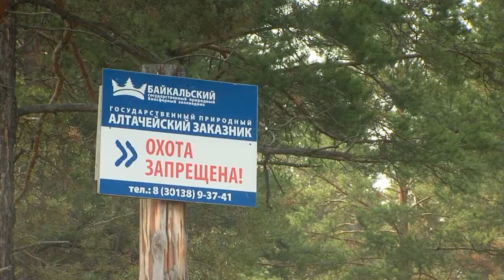Бурятия. Байкальский заповедник. Алтачейский заказник. Nature of russia.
Байкальский заповедник находится на южном берегу Байкала, в Бурятии. Когда он был создан, у него была одна территория  - в центральной части хребта Хамар-Дабан. Позже под его охрану вошли два заказника - Кабанский в заболоченной дельте реки Селенги и Алтачейский - в сухой лесостепи.
Алтачейский заказник находится вдалеке от Байкала, на склонах  Заганского хребта, куда не долетают пронзительные байкальские ветра. Большая часть территории покрыта лесами. Ниже по склонам гор начинаются бескрайние степи Забайкалья.
Леса только на первый взгляд кажутся пустыми. Если встать рано утром, можно увидеть удивительное действо весенней природы. Это ток глухарей и тетеревов.  В Забайкалье живут два подвида глухаря: обыкновенный и каменный.
Тетерева мельче глухарей и более подвижны. Битвы на току не прекращаются.  За драками они даже не успевают петь, только раздраженно воркуют. Ток длится примерно до десяти часов дня. Птицы сильно устают. Днем они будут кормиться и набираться сил до следующего утра. Так будет продолжаться несколько недель.

Сценарий  Всеволод  Константинов
Режиссёры  Александр Бирюк, Всеволод Константинов
Оператор  Александр Бирюк

Фильм создан в сотрудничестве с Минприроды России.